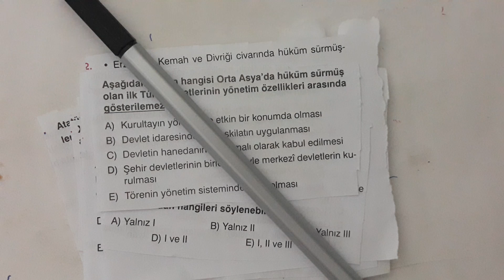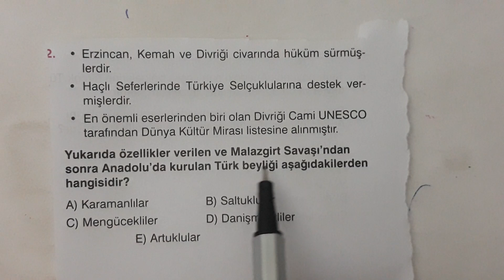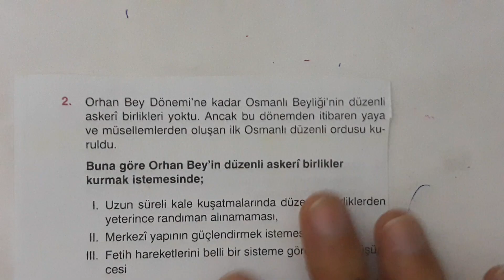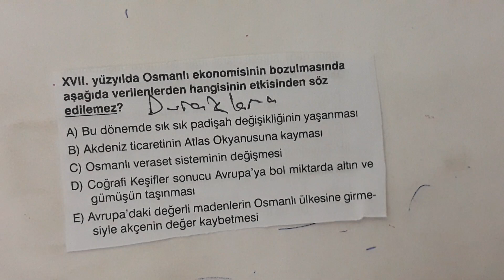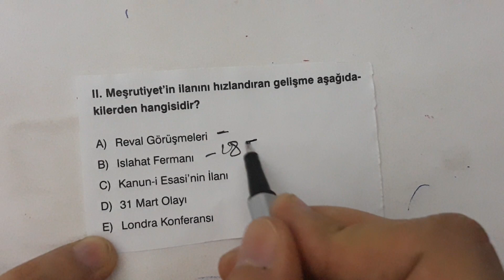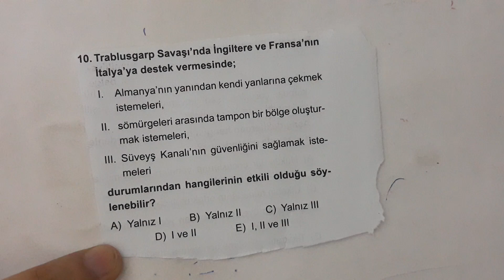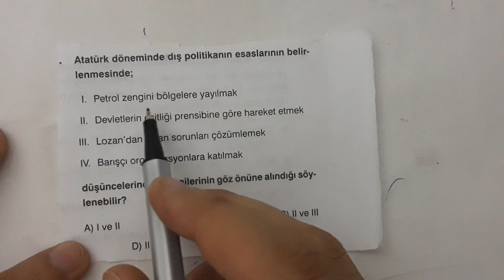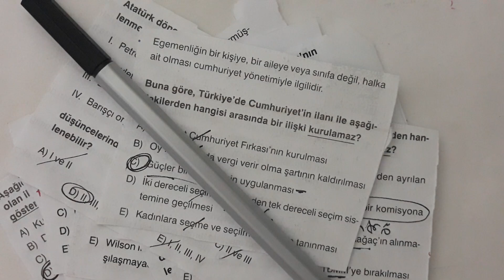KPSS Ortaöğretim - Tarih Deneme - Ali Hocadan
KPSS Ortaöğretim Tarih Soru Çözüm
KPSS Ortaöğretim Sınav Tipi Sorular
KPSS Ortaöğretim - Sınavda Çıkabilecek Sorular
KPSS Tarih Soru Çözüm
EKPSS Grubu faydalanabilir.
EKPSS Tarih
EKPSS 2020